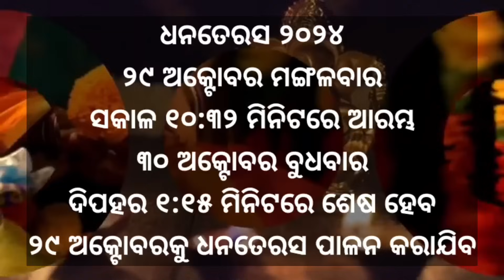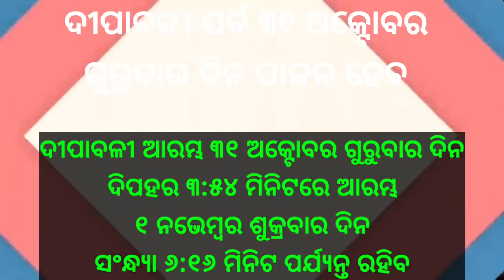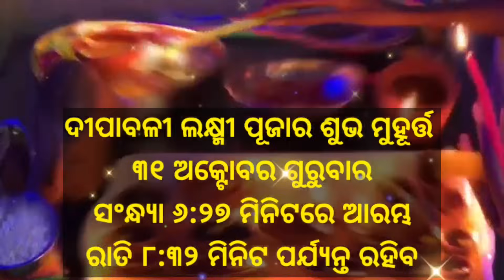Dhanteras 2024 odia ଦୀପାବଳି ଦିନ ଗାଈକୁ ଖୁଆଇ ଦିଅନ୍ତୁ ଏହି ଜିନିଷ କୋଟିପତି ହେବେ,dipawali 2024 odia diwali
Frends Apnamane ahi video re janiparibe ki Dhanteras 2024 re kebe palana Karajiba O dipawali ra Subha muhurat O dhanteras Dina Gomataku bastabare kana khaeiba ku deba duara Aamara Adhattmik unati hoei tha A.

29 october 2024 dhanteras
dhanteras 29 october
29 october dhanteras
dhanteras
dhanteras 2024
ajira rasifala
natia comedy
rashifal odia
dipawali kaun sa tarikh mein hai
english picture
odia comedy
rasifala
sadhubani odia
tarang tv
Dhanteras 2024
Diwali 2024
diwali
dhanteras puja
Deepawali 2024
dhanteras puja vidhi
puja
India festival 2024
dhanteras
ଧନତେରସ ୨୦୨୫
ଧନତେରସ ପୂଜା ବିଧି ୨୦୨୪
ଦୀପାବଳି ୨୦୨୪
ଦୀପାବଳି ପୂଜା ବିଧି ୨୦୨୪
ଧନତେରସ କେବେ ୨୦୨୪
Odia gyana bhakti
Vastu tips odia
Odia gyana Tarang
Odia gyana mandira
Guddy motivational life
Odia online
Shree krishna Astro odia
Rosypihu1234
SNR Odia voice
Sonu munu odia vlog
Senvee creation
Lipun odia tv
Being odia
Sudarsan Mishra Motivation A
Odia TV official
ollywood fans
creative odia official
Odia Tips Netural
tips netural odia
odia tips
odia tips online
natia comedy
Natia Comedy
utkal cartoonworld
Odia bohu
Taranga TV
Sidharthtv
tarang tv
sidharth tv
sidharth bhakti
sidharth tv serial
tarang tv serial
ollywood samachara
News 18 odia
Kanka news
Odia All Tech
today's morning news odisha
Dekho sikho
odia shakti tv
Smile Odisha News
Natia Comedy
utkal cartoonworld
Sania comedy
Odia comedy
today news odisha
Odisha Bhaskar
Ajira rasifala
ajira rasifala
Odia rasifala
2025 odia Rashifala
2025 rasifala odia
Odia rasifala 2025
2025 barsika asifala
2025 rashifal
Rashifal 2025
odia rasifala
odia rashifal
rasifala
rashifal
odia gita
dhanterasrangoli
dhanteras2024datetime
dhanteraspujanvidhi
diwalispecial
sadhubani odia
Ollywood fans
Ajira Anuchinta
Odia Horoscope tips
Bayagita odia
Ajira bhagya bhabisya
Ajira rashifala
Dr jayanti Mohapatra
Bhagya Darshana
ଭାଗ୍ୟ ଭବିଷ୍ୟ
ଭାଗ୍ୟ ଦର୍ଶନ
Today Odia rashifala
ଆଜିର ରାଶିଫଳ
Odia Anuchinta
Sidharth tv
Tarang tv
Astro Paradise
ମୁଁ ଓଡ଼ିଆ
ଓଡ଼ିଆ ସାଧୁବାଣୀ (ଅମୃତ ବାଣୀ)
BHABA DIBAKAR
2024
Odia Rashifala 2024
2024 Rashifala prediction